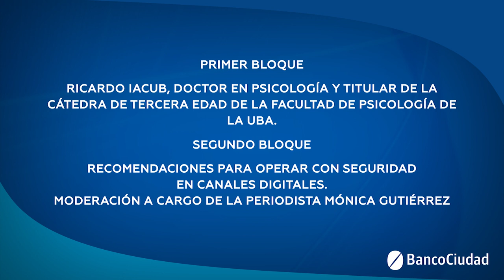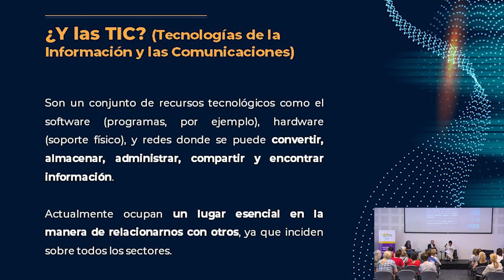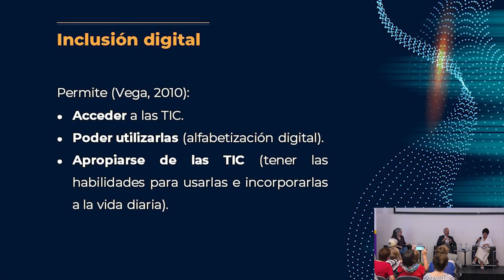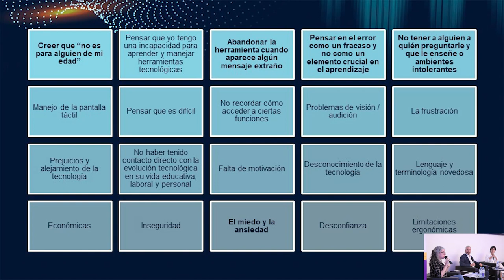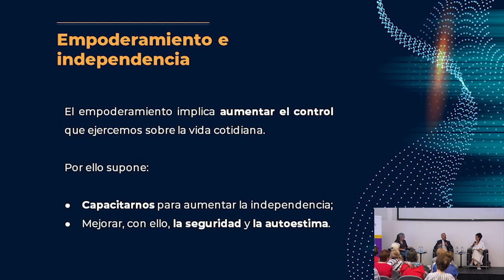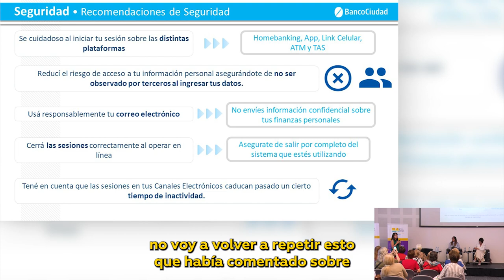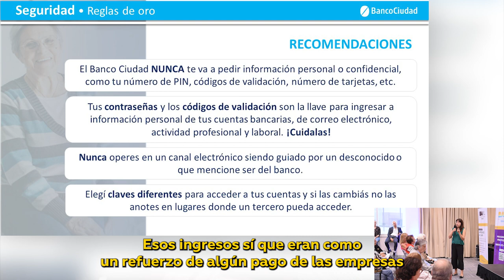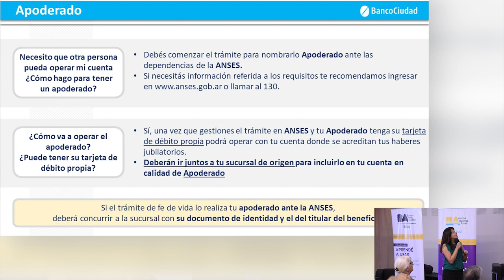PSICOLOGÍA Y CIBERSEGURIDAD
Conversatorio sobre “Psicología y Ciberseguridad”, destinado a adultos mayores.